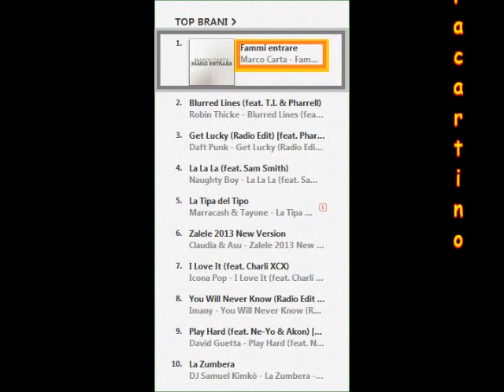Marco Carta primo su Itunes con "Fammi entrare" - Classifica Rtl 102.5 - 28.06.2013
Fammi Entrare, contenuto nell'album "Necessità Lunatica" è il quinto singolo estratto dopo "Mi hai guardato per caso",  "Necessità Lunatica" , "Scelgo me" e "Ti voglio bene", tutti certificati oro.

"Fammi entrare" unisce un testo che descrive un amore incrinato all'energia della chitarra rock che alimenta la speranza di uno sviluppo positivo. Anche la voce parte triste, poi scatena la rabbia per il desiderio di ricominciare.